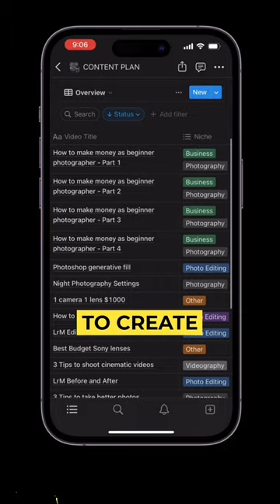How To Grow An Online Following As A Photographer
My Gear -
My Main Camera
My Second Camera
My Main Lens
My Favourite All-rounder Lens
My Zoom Lens
My Portrait Lens
My Vlogging Lens
My Tripod
My Sd Cards
My Drone
My Computer
My SSD's
My Studio Microphone
My Vlogging Microphone

My Beginner Photographer Gear List -
Camera Body
Lens 1
Lens 2
Sd Card

My Beginner Videographer Gear List -
Camera Body
Lens 1
Lens 2
Sd Card

These photography videos are usually directed at beginner photographers. Take the photography tips and tricks with a grain of salt and try to understand the tips from a beginner photographer's point of view.